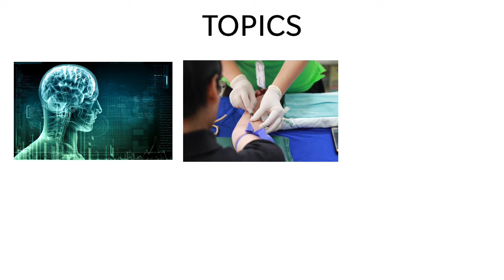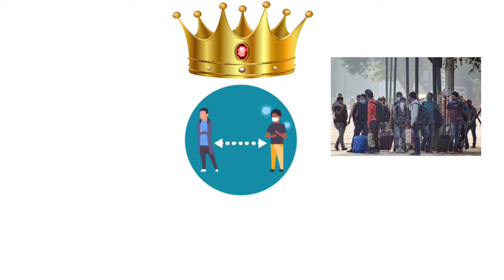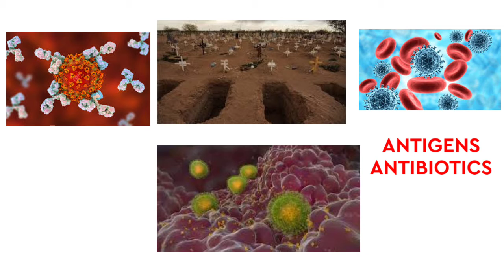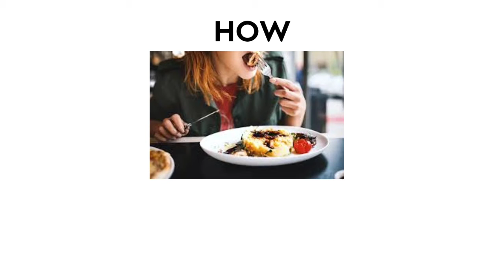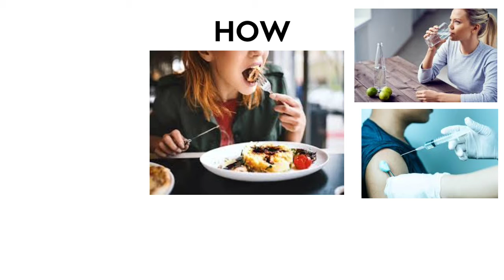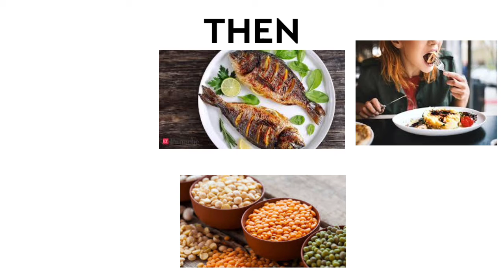கொரோனா தடுப்பூசி போட்ட பின் என்ன செய்ய வேண்டும்? போடும் முன் என்ன செய்ய வேண்டும்?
Vaccination after which is take ? Which is not take? Veg vs non- veg ll treatment ll side effect

This is an Awareness Video for Covid
19 Vaccine - Covid Vaccine Explained? Covishield vs Covaxin? Which is Best? Side
Effect? Safe? ll Mr pharmacy

Content creaters :
Content: Prathick
Voice : Priyanka
Editor : sathiyamoorthi